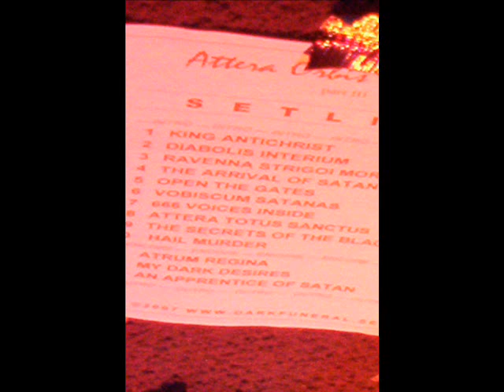Dark Funeral Interview in hartford ct on feb 4, 2007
Here is an interview I did for my with Lord Ahriman of Dark Funeral on their Feb 4, 2007 concert in Hartford, CT. The pictures were also taken by me at that concert. for even more interviews, reviews and photography.